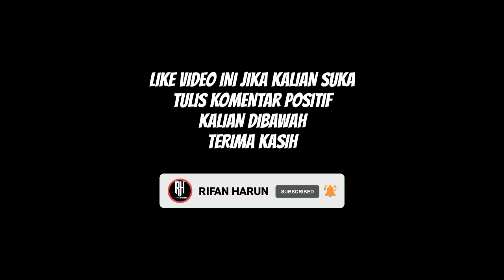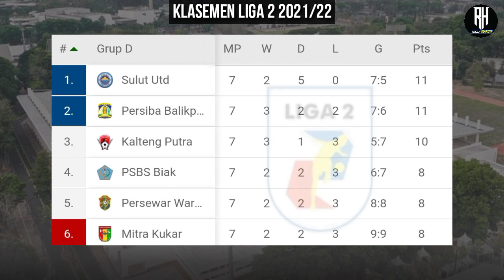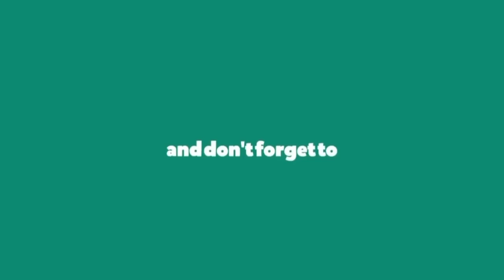Hasil Liga 2 Hari ini | Persijap vs Psg Pati | Klasemen Liga 2 Indonesia 2021 Terbaru |Jadwal Liga 2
Berikut Hasil liga 2 Indonesia Hari ini musim 2021/22 Terbaru pekan ke 8

Pscs 0-0 Hiszbul wathan
Persekat 1-0 Pskc
Persis 0-1 Psim

Dewa united vs Badak Lampung | Jam 15;00 wib
Persijap vs Psg Pati | Jam 15;00 wib
Mitra kukar vs Persewar | Jam 18;00 wib
Semen Padang vs Psms | Jam 18;30 wib
Perserang vs Rans Cilegon | Jam 20;30 wib

Kalteng Putra vs Psbs | Jam 15;00 wib
Sriwijaya vs Psps | Jam 15;00 wib
Sulut united vs Persiba | Jam 18;00 wib
Tiga naga vs Babel | Jam 20;30 wib

Hasil liga 2 hari ini,hasil liga 2 indonesia 2021,hasil liga 2 indonesia terbaru,klasemen liga 2 indonesia terbaru,
Jadwal liga 2 Indonesia 2021,jadwal persib liga 1 2021,jadwal liga 2 2021 hari ini,jadwal persija liga 1 2021,jadwal persebaya liga 1 2021,jadwal liga 2 2021 terbaru,jadwal liga 2 2021 live indosiar